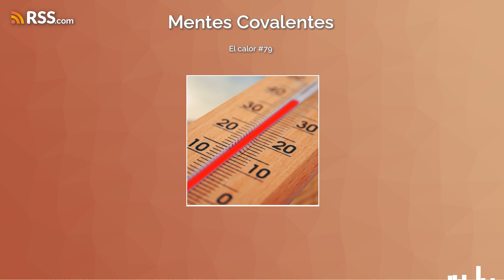El calor #79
Puedes seguirnos en Twitter, Instagram y Facebook para estar al tanto de cualquier novedad.
Si quieres aprender más sobre Neurociencia, puedes seguir a Clara en su canal de YouTube “Cerebrotes”, donde sube vídeos semanales hablando de Neurociencia y Psicología. También la puedes encontrar en Twitter, Instagram y Facebook con el nombre artístico de Cerebrotes.
A Hugo puedes encontrarle en Twitter como @Hugovalentes.
Nuestro contenido y opiniones no representan a nuestros empleadores.